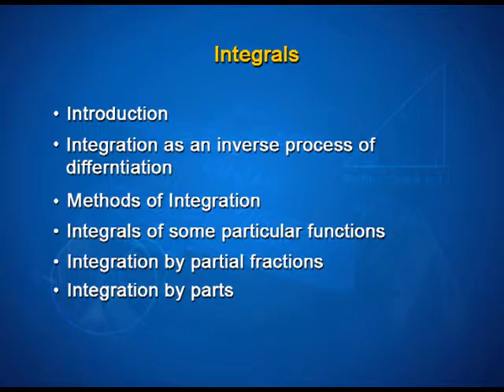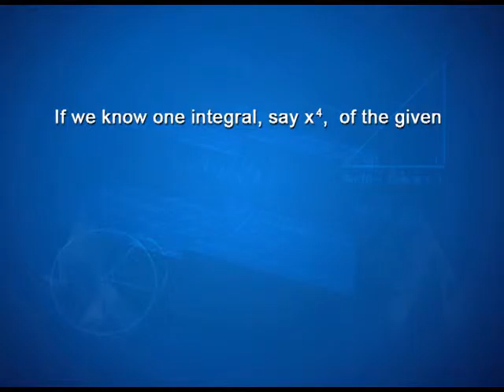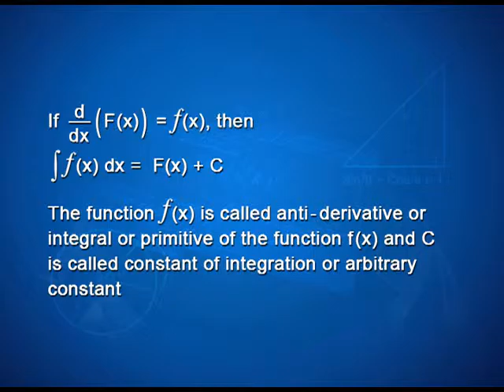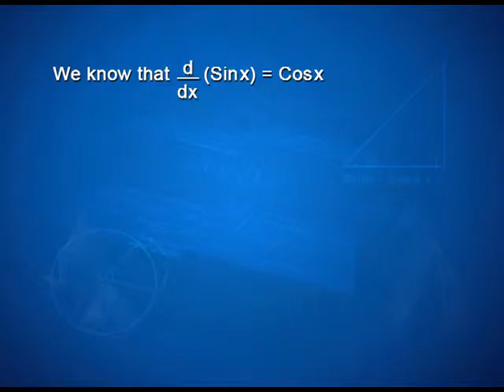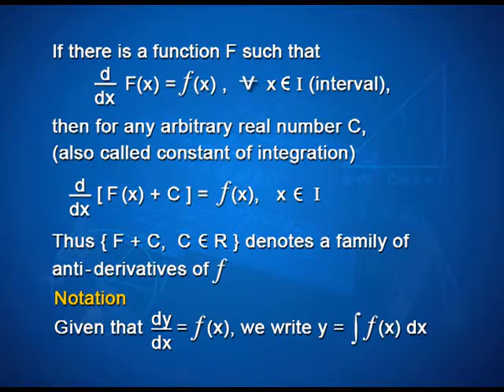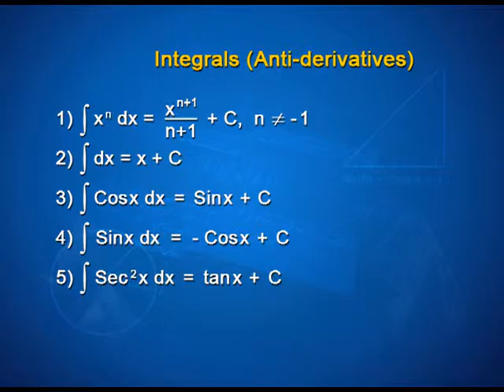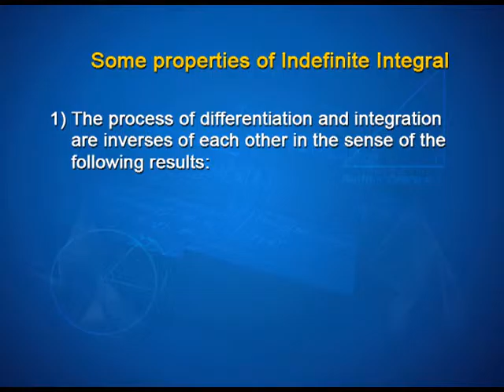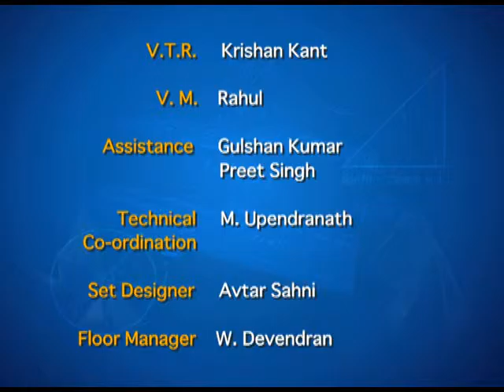Integrals: Introduction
Episode 01 of the video lectures on chapter 07 of the Mathematics textbook for class 12; covers introduction to integrals, integrals of important functions